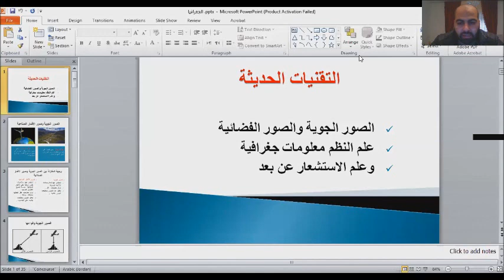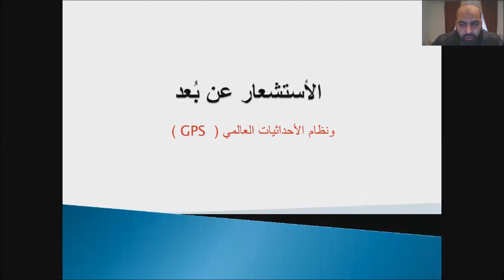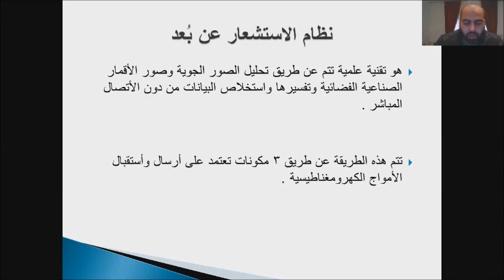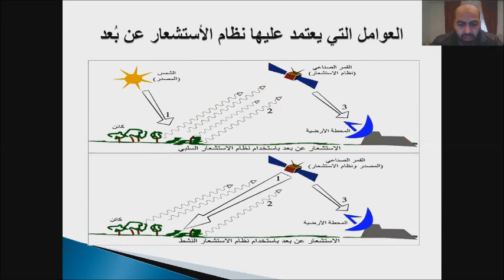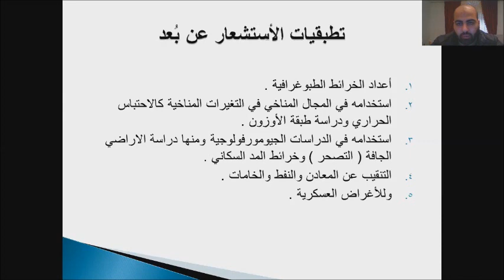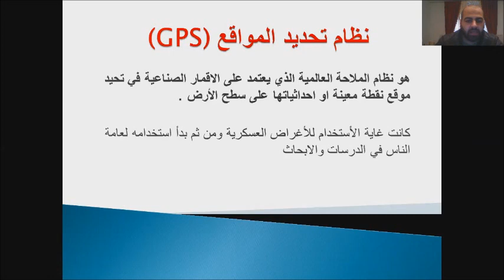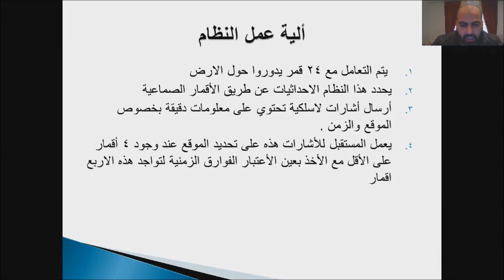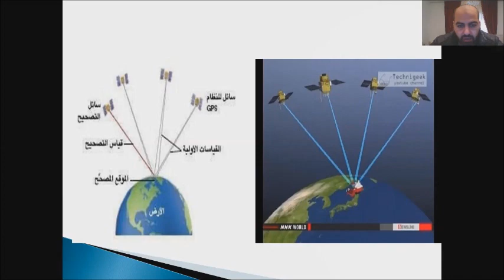الأسبوع الرابع الأول ثانوي أدبي / الجغرافيا/ الأستشعار عن بعد